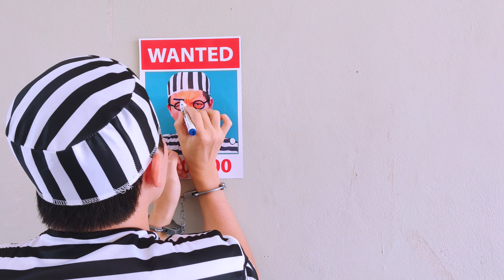มิรินกับเรนโบว์เล่นเป็นตำรวจและฮีโร่จับโจร ภาค 1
มิรินต้องการเป็นซูเปอร์ฮีโร่ เขาเปลี่ยนเป็นซูเปอร์ฮีโร่และบินด้วยความเร็วสูงเพื่อไปจับเจ้าโจรพร้อมกับคุณตำรวจเรนโบว์ เรื่องราวที่สนุกสำหรับเด็ก ๆ เกี่ยวกับฮีโร่